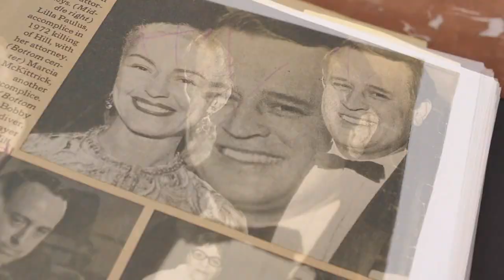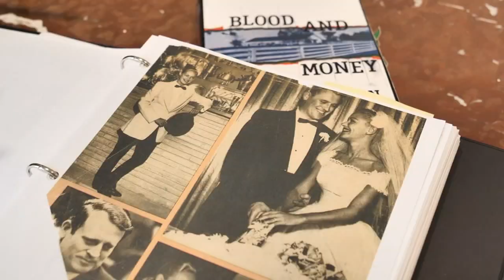Texas True Crime: Texas Mansion Murder